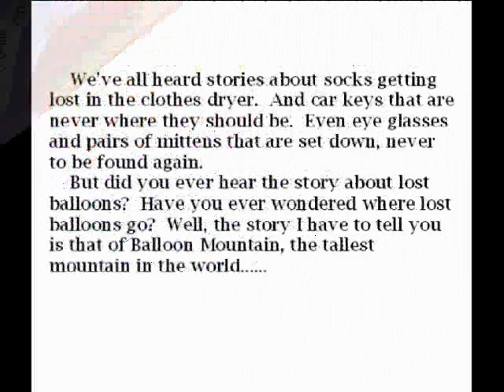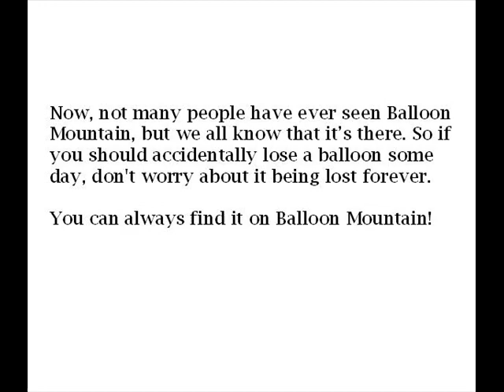Balloon Mountain (Children's Story)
Children's story of a tall mountain where all of the world's lost balloons
go. Illustrations done on computer.